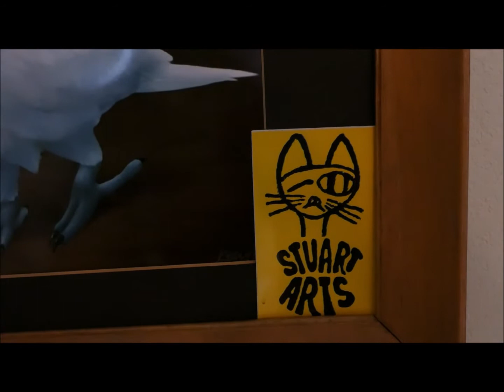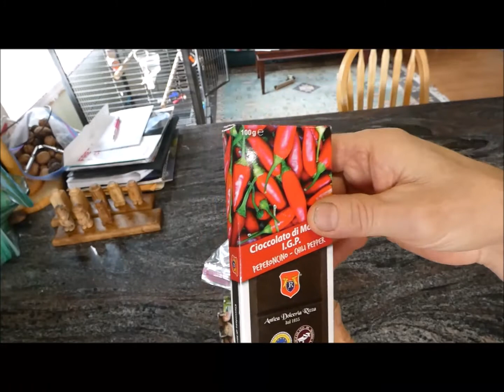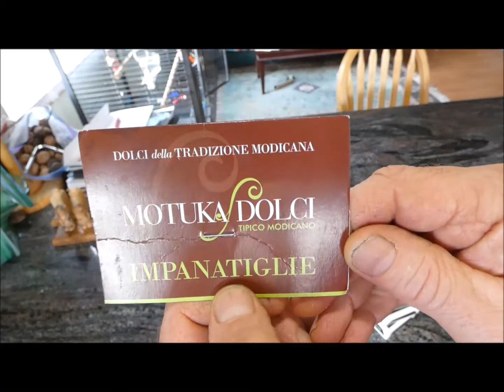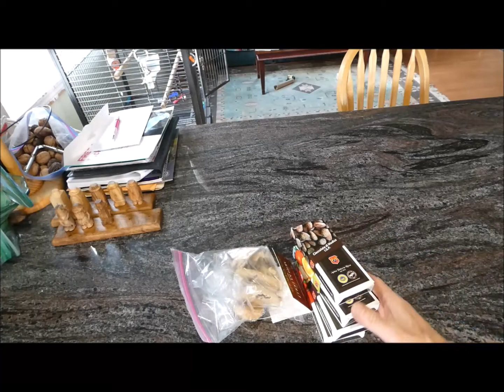Mail Call 10/2/19: Drawings of Peaches and chocolates from Modica, Sicily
I recently received a wonderful drawing of me and Peaches by Joyce T.; thank you Joyce! Ilove your drawing! and I received a drawing by Jimmie Porter's daughter Kelly which I also absolutely love! Thank you Jimmie and Kelly! And Melania Bramanti sent me  some chocolates and Impanatiglie all the way from Modica, Sicily! Thank you Melania! I love the chocolates and I love your singing! I also show Pwalpar's mini-me that I recently carved. Thanks for stopping by friends. Take care.

For excellent yard art and unique gift ideas, check out my Etsy shop:

Thank you! I sure appreciate it! Take care friend.